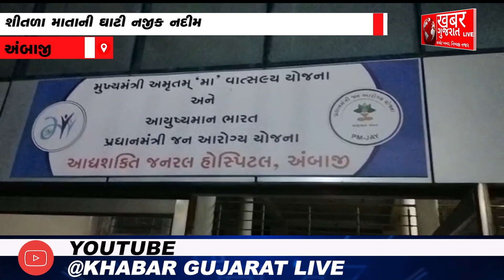અંબાજી : શીતળા માતાની ઘાટી નજીક નદીમાંથી યુવકની મળી આવી લાશ